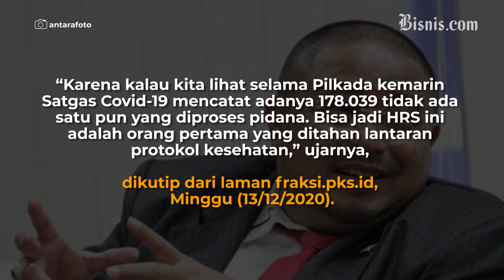Ditahan hingga Akhir Tahun, Bagaimana Nasib Rizieq Shihab?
Penahanan Pimpinan FPI Rizieq Shihab langsung direspons oleh para pendukung. Ratusan massa menggeruduk Polres Ciamis untuk menyampaikan aspirasinya agar Polda Metro Jaya membebaskan tersangka Habib Rizieq Shihab.

Sebelumnya, Penyidik Polda Metro Jaya memutuskan menahan tersangka Muhammad Rizieq Shihab usai menjalani pemeriksaan selama 12 jam atas dugaan pelanggaran protokol kesehatan. Penahanan akan dilakukan dalam 20 hari ke depan.

Bagaimana kelanjutan perkara kasus kerumunan Petamburan di tengah pandemi Covid-19? Simak terus informasi terkini di: